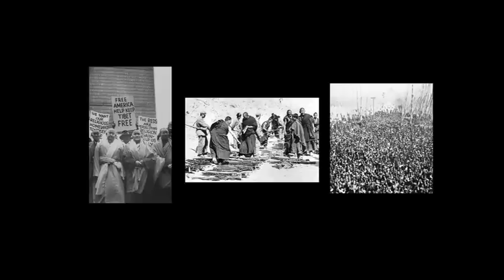Tibetan Freedom Song part IV 2011 by nawakyipo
To mark the 52 anniversary of the Tibetan uprising and homage to Jigme Norbu who had an accident  this year whilst taking part in a Tibetan Peace walk.